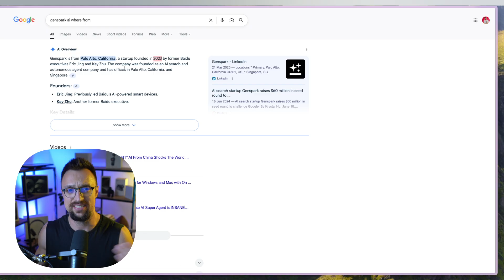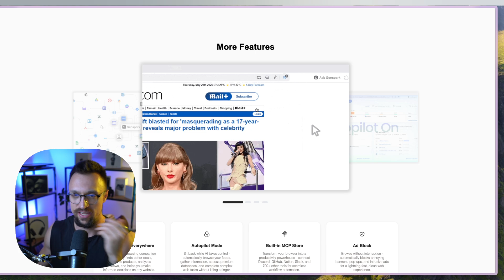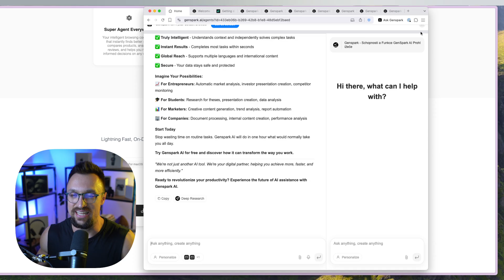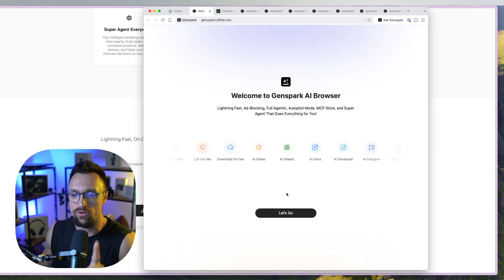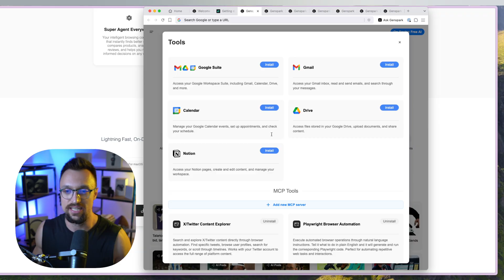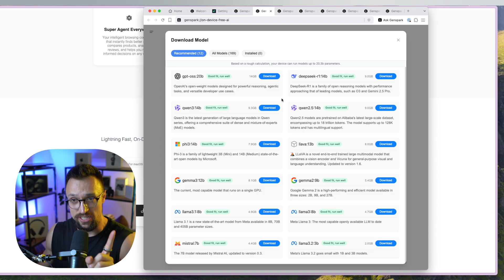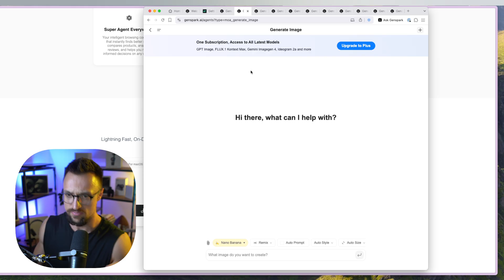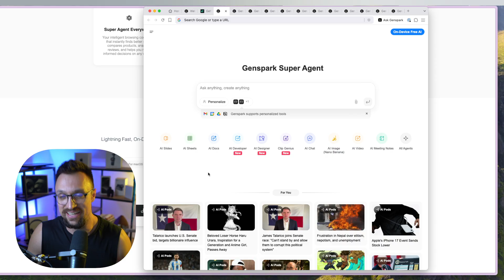Forget Chrome. This AI Browser Runs 160+ AI Models Without Internet (for FREE)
Forget Chrome, Safari, Firefox or Opera. Meet GenSpark AI Browser – packed with 160+ AI models for FREE, working offline, blocking ads, and integrating with 700+ apps. 🚀 In this video, I’ll show you why this browser isn’t just another tool but a total revolution in how we work, study, and do business online. Watch till the end and see why you’ll never want to go back to Chrome again!

🎞️ Timestamps from video:
00:00:01 – Intro: revolutionary AI browser
00:00:24 – Who is Tomáš Černovský & his mission
00:01:13 – Introducing GenSpark AI Browser
00:01:42 – US company & AI tool safety
00:02:13 – What this AI browser can do
00:03:13 – Features: adblock, autopilot, plugins, integrations
00:04:16 – Connected apps & ad blocking demo
00:04:44 – Finding cheaper products online
00:05:42 – First impressions & promise of a deep dive
00:06:03 – Sync with Chrome & extensions
00:06:42 – Practical AI use cases in the browser
00:07:24 – How GenSpark changes user habits
00:09:03 – Key benefits: speed, privacy, efficiency
00:09:59 – 169 AI models available offline
00:11:46 – AI tools: images, video, meeting notes
00:13:00 – When you need to upgrade to Plus
00:13:23 – Author’s background in AI tool reviews
00:13:50 – Why to follow daily until 2025